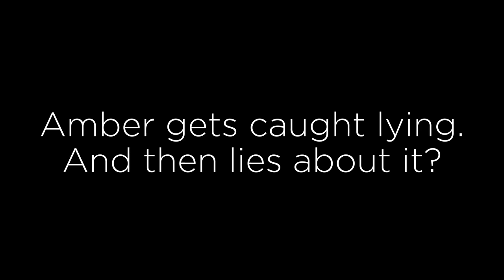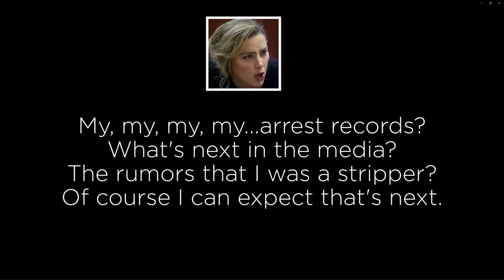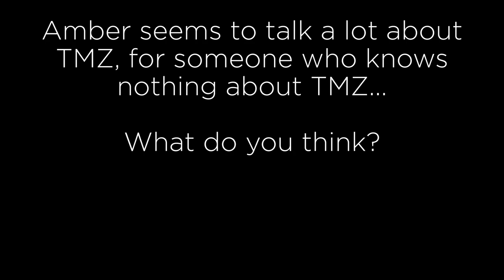When Amber Heard Lies - Cross Examination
This looks like it may be a big loss after this one.  Is she done?
Johhny Depp's case looks much stronger after this moment that I almost missed during my stream. This was during cross examination with Camille Vaquez.
Amber Heard admitted in 2016 that TMZ was alerted before she filed for divorce and the restraining order.  That she knew TMZ was alerted, before Johnny Depp even knew she had filed either.  She slips up when she is asked about trying to have someone let Johnny know about the filings.
The Amber Heard defense team is going to struggle with this, and seems to only be able to respond by continuing to try and go after Johnny's character.
It also reminded me of the audio recording of Amber and Johnny where she brings up TMZ again.
She sure seems to know a lot about what TMZ knows.
What do you think of these trial highlights?

Johnny Depp and Amber Heard.  The Amber Heard cross examination has been a show. With Amber Heard lying a few times. Is this Amber Heard game over? Amber Heard lost this day in the trial with Johnny Depp.  In the Johnny Depp trial in Virginia specifically.
Johnny Depp Trial has been mounting and we are almost in the last week of the Johnny Depp vs Amber defamation case.  Don't forget what this trial is about. It's to decide whether or not Johnny Depp lost movie roles due to Amber Heard's Op-Ed.  This may be bad news for Amber.  I'm looking forward to when Johnny Depp is returning to the stand.